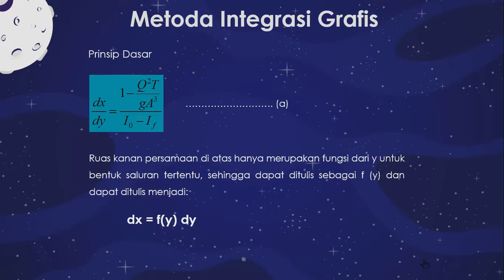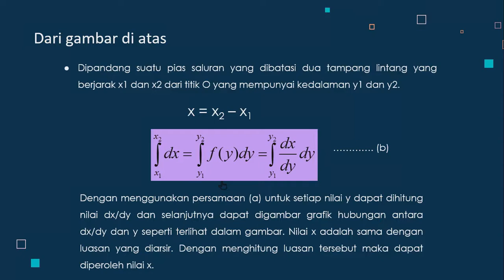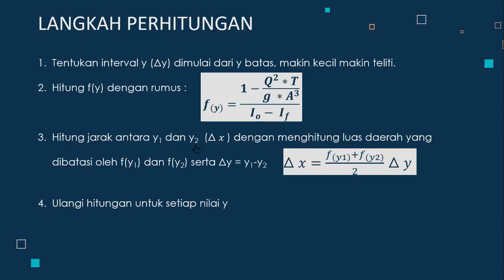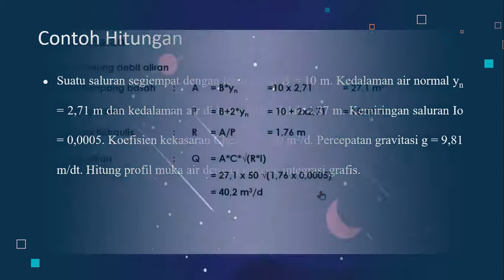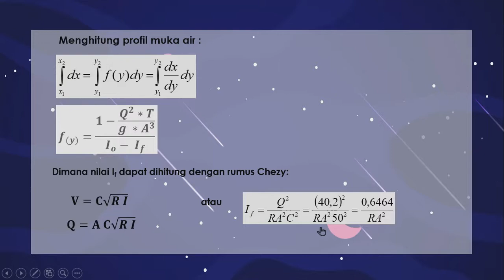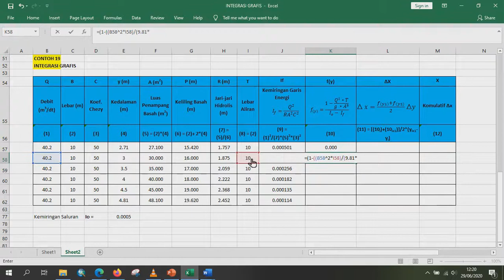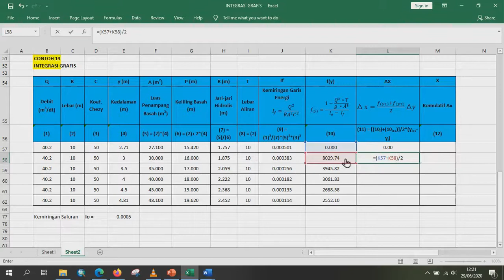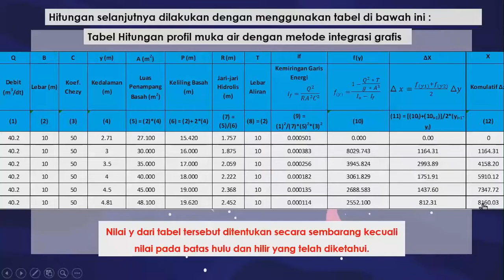METODE INTEGRASI GRAFIS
Kuliah Online
Mata Kuliah : Saluran Terbuka
Materi : Profil Muka Air dengan Metode Integrasi Grafis